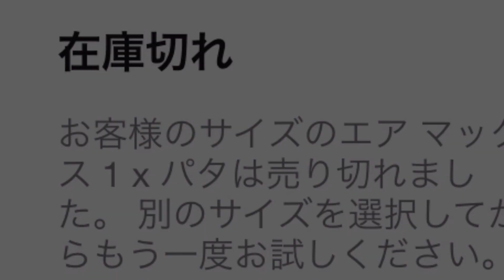【スニーカー抽選】並びは参戦できず…何とかしてくれSNKRS！今月最大の激戦を制してGOT’EMなるか!?【Patta × NIKE AIR MAX1】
副反応さんがかなり仕事をされている模様。体がだるい…。

☆チャンネル＆投稿者の特徴☆
・インラインスニーカー多め
・雑食で色々な種類が好き
・自分自身がサイズ感に細かいのでできるだけ丁寧に
・履いたことがある種類はかなり多いはず
・商品開発をやっていたので品質面などは細かめ
・マーケティング畑のため戦略的な話も時折

■再生リスト■
１日１足スニーカーを購入してレビュー

自粛終了後に購入したスニーカーのレビュー

スニーカーとファッションのVLOG

だいたい敗戦しています

かなり減ってしまった店舗並び

ほしいスニーカーなどをランキング形式で

■動画を始めたきっかけ■
コロナの影響でスニーカー業界も落ち込んでいるので、少しでも盛り上げたく、STAY HOME期間でできるだけスニーカーを買ってみようと思い立ち、4/8から毎日買うことにしました。せっかくなので動画を始めてみることに。スニーカーバカをお楽しみいただければ幸いです。

■STAY HOME期間スニーカー毎日購入のルール■
・4/8から開始：投稿開始が１カ月以上経ってる無能
・自粛期間が続く限り継続：余裕でクリア
・予算は∞：給料はスニーカーに全ツッパ
・毎日投稿：在宅勤務が明けて厳しくなりました…できるだけ頑張ります…

■背景BGMの使用
・MusMus 様